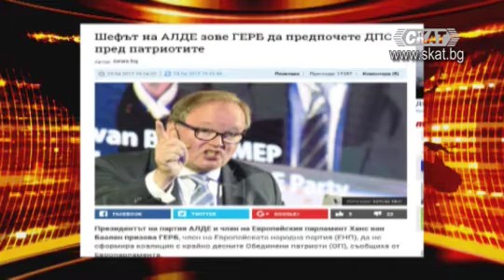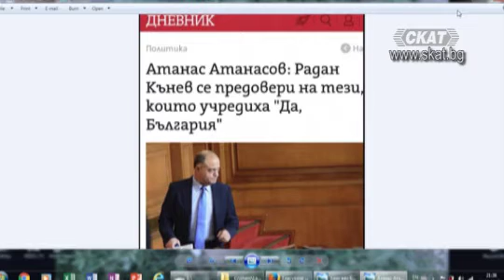Пак се целунаха. „Пет десни партии“ на амбразурата. Сто процента дебилност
Гост: Георги Харизанов - Институт за дясна политика
Либерален демонтаж по депесарски
Пак се целунаха
Пет десни партии на амбразурата
Сто процента дебилност
Спасителите на фалшифицирана история